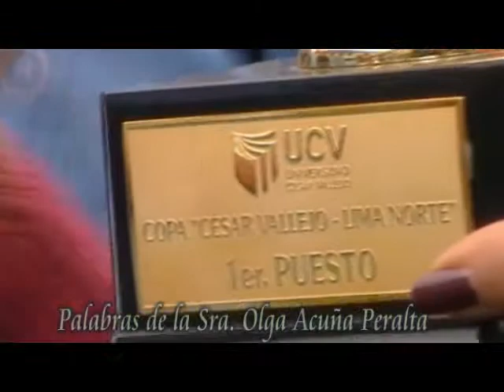Final de la Copa Cesar Acuña Peralta 2011